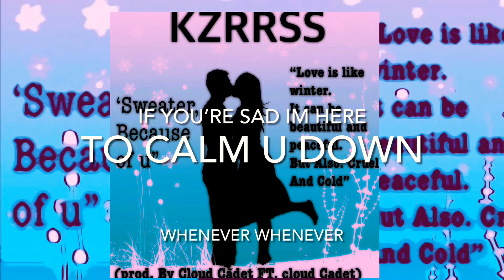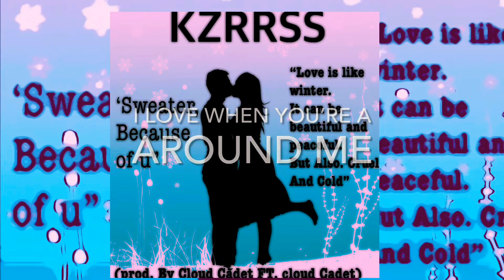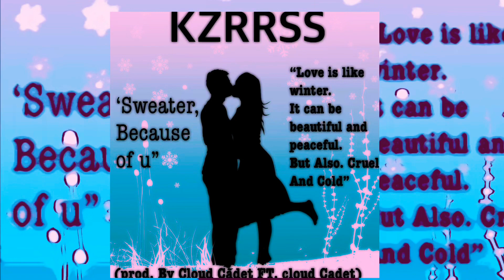Sweater, Because of u (Prod. By Cloud Cadet [Ft. Cloud Cadet] (LYRIC VIDEO)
Song Title: Sweater, Because I love u
(Ft. Cloud Cadet)

Lyrics:

Intro))

Sitting in the corner with the tears on the ground
Hoping that you'll find me but I know I can't be found

I still remember me an u

Verse)

u an me
In your sweater,
Don’t matter when ever
The Times get harder,
Don’t worry when  ur sad I am here
To calm u down
 when ever
When ever,

In November
Me an u
We’re in the weather
Feeling cold
Said u wanted to kiss me
In the winter
In the winter

Haven’t thought of u
Hoping that u find me

Verse2

Now we’re
Travelling the world together
I still can’t believe it
I just wanted u to know
I love when ur around me
My Precious Darling
Don’t let go of me I won’t let u go
Either

Bridge)

Me an you
In your covers
Said u won’t change
If i Don’t let go
if u don’t let go

It’s whenever
It’s whenever

FOR MORE SONGS LIKE THIS!!!

STAY SAFE. LOVE YALL...